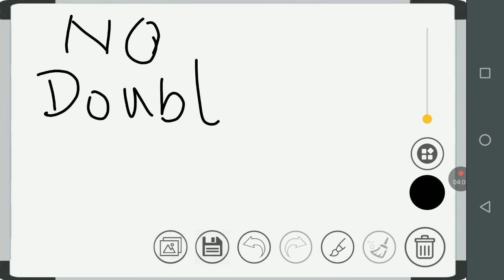परीक्षा देने के लिए जब घर से निकले रखे इन बातों का ध्यान/Pariksha hai,inn par de dhyan#motivational